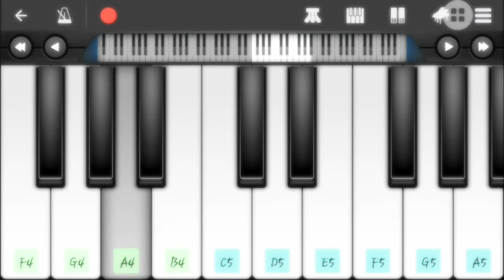OLD MAC DONALD HAD A FARM (Easy Piano)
E-I-E-I-O
And on his farm he had a cow
E-I-E-I-O
E-I-E-I-O

E-I-E-I-O
And on his farm he had a pig
E-I-E-I-O
E-I-E-I-O

E-I-E-I-O
And on his farm he had a duck
E-I-E-I-O
E-I-E-I-O

E-I-E-I-O
And on his farm he had a horse
E-I-E-I-O
E-I-E-I-O

E-I-E-I-O
And on his farm he had a lamb
E-I-E-I-O
E-I-E-I-O

E-I-E-I-O
And on his farm he had some chickens
E-I-E-I-O

E-I-E-I-OOOOOOO.